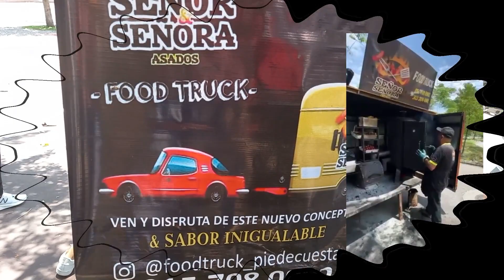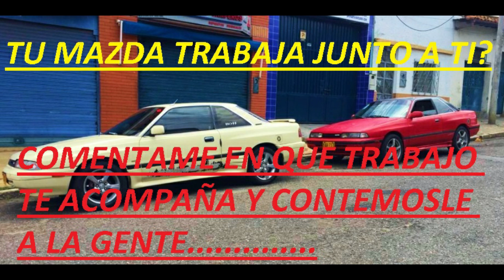Mazda trabajando, AMIGO FIEL, TU MAZDA TRABAJA JUNTO A TI? ¡CUENTANOS!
Historia de Edwinsson y su AMIGO FIEL Mazda Trabajador! en Santander Colombia Piedecuesta...